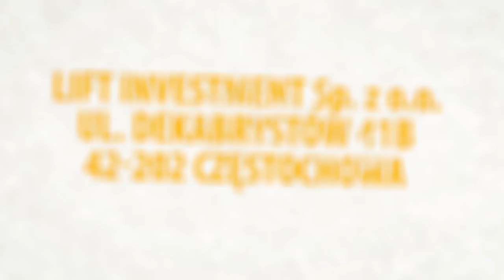Speedway Story #6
Na dworze zimno. Żużlowe tory zasypane śniegiem. Kibice spragnieni treningów, sparingów i ligi. Odliczanie trwa w najlepsze, a przez warunki atmosferyczne inauguracja sezonu 2018 może zostać przesunięta. W związku z tym specjalnie dla fanów czarnego sportu i Włókniarza cofamy się w czasie do 1974 roku, kiedy drużyna spod Jasnej Góry święciła wielkie sukcesy.